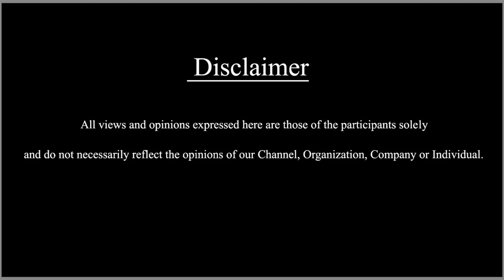ಈ ಸಿನೆಮಾ ನೋಡಿದ್ಮೇಲೆ ಯಲ್ರು ಪ್ರಿಯಾ ಮೇಡಂ ಗೆ ಕ್ರಷು | Dhamaka Kannada Movie | Shivu KR Pete | Priya